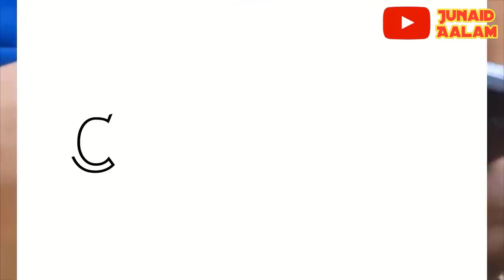Dubai के नौजवान ओर नोकरानी का अजीब Waqia || Junaid Aalam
Piyare dosto ajki is video me hum apko btayege duabi ke ek Sheikh aur nokrani ka ajeeb waqia jisko sunkar aap hairan reh jaoge
Ki jab Sheikh ne nokarani ke sath ajeeb harkat kar dali phir uske walid ne uske sath kya kiya mukammal tafseelat se apko aagah kiya jayega